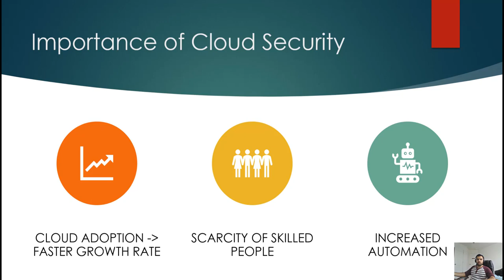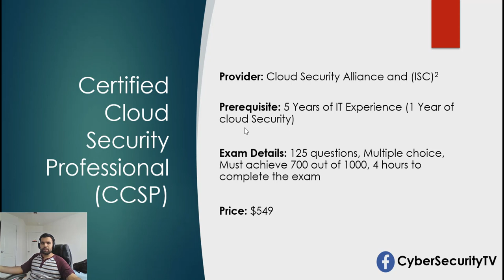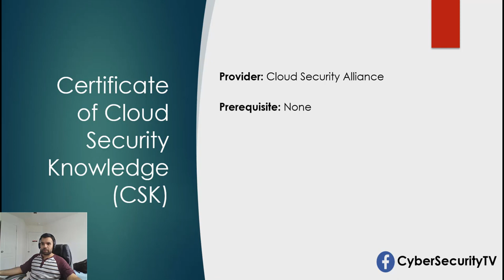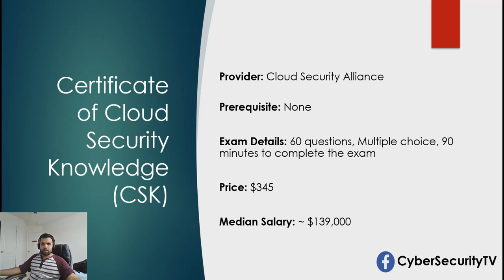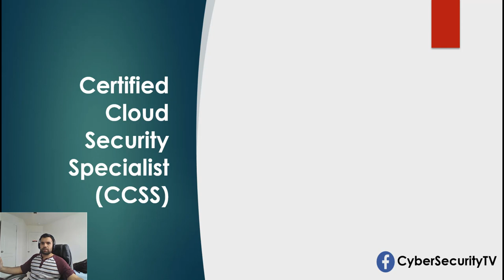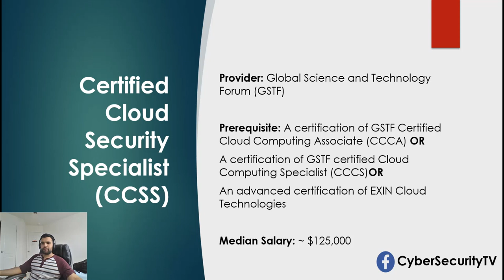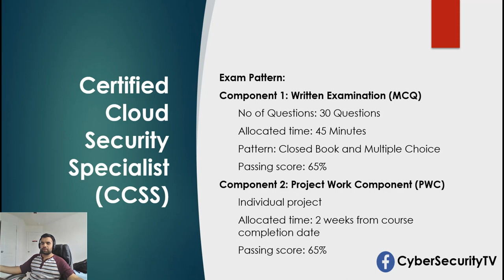Top 4 Cloud Security Certifications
As we are heading into 2020 most of us want to plan for the next year carrer goal. Cloud security is going to be massive industry in 2020 and 2021 and there will be lot of job opportunities for individual. Here we have discussed top 4 cloud security certifications.